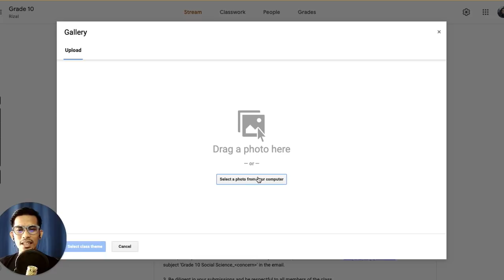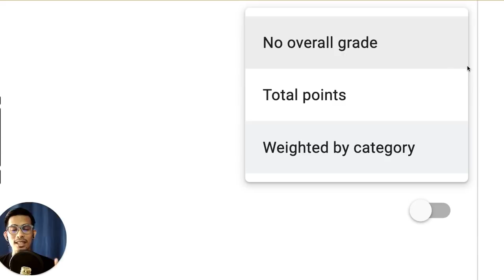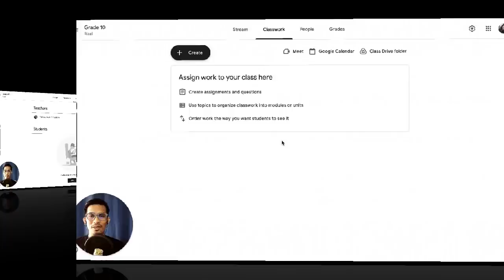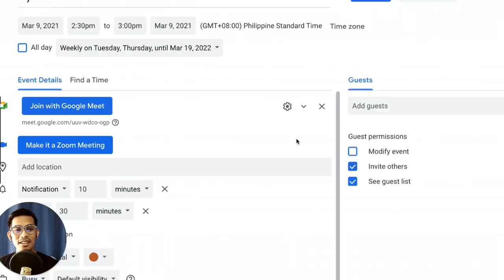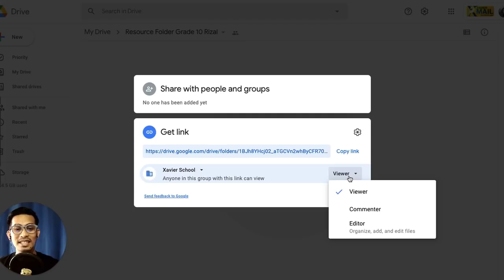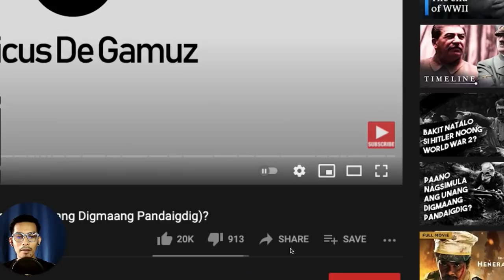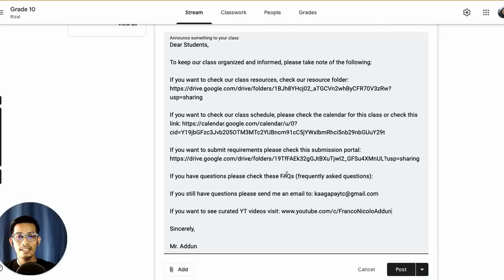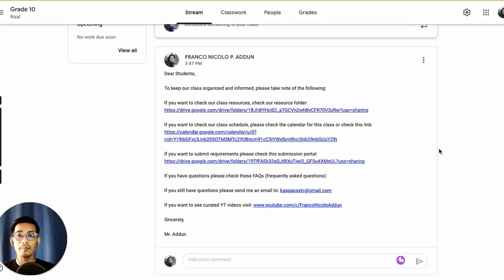inTECHgration Episode 3: 4 Easy Steps in Building Your Virtual Classes using Google Tools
Set up your virtual classes in 4 easy steps using Google for Education Tools

Tools used: Google Classroom, Google Calendar, Google Drive and Youtube

STEP 1: Set up your Google Classroom
STEP 2: Integrate your Google Calendar
STEP 3: Manage resource using Google Drive